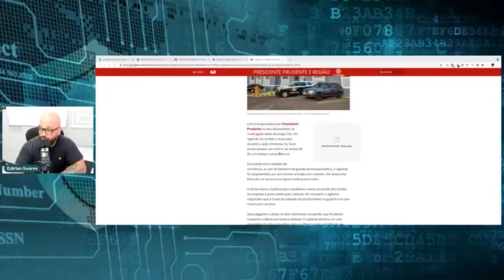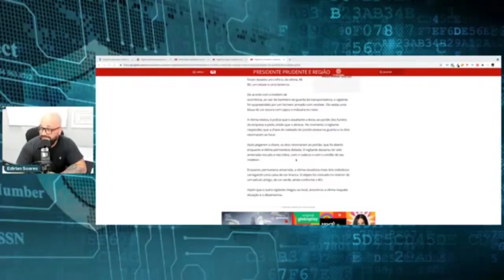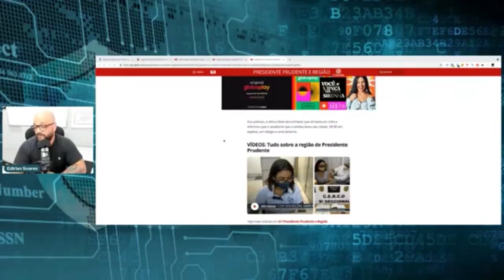SPN - Vigilante é amarrado durante roubo em transportadora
"Um vigilante foi rendido e amarrado durante a ação criminosa. Do local foram levados um cofre e, da vítima, R$ 80, um celular e uma lanterna."

🎥Curso Supervisor de Segurança - Operacional Administrativo
Outros Cursos para você fazer